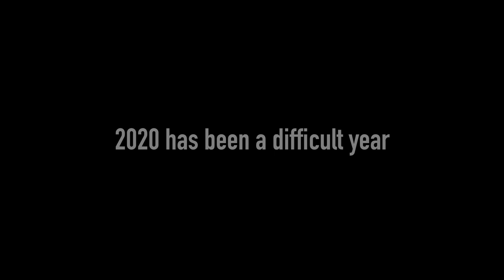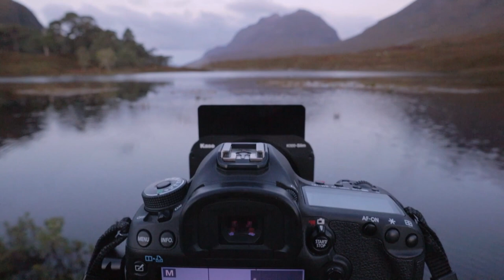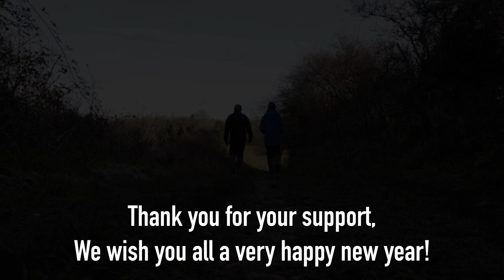Landscape Photography in the Snow (and our 2020 highlights)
Landscape photography in the snow - 2020 has been a difficult year, but amongst all of the darkness there has been a few highlights for us that we wanted to share in this, our last video from what has been a year I'm sure we are all keen to put behind us. And as one final highlight, we were treated to a dusting of snow shortly after Christmas Day, so of course, I couldn't resist running outside with the camera.